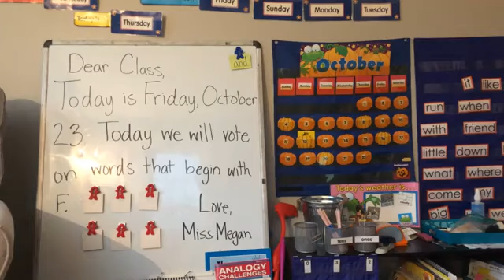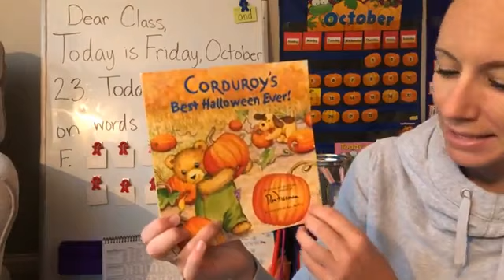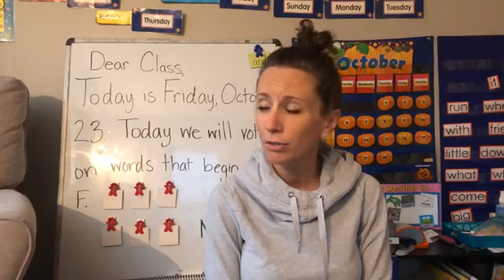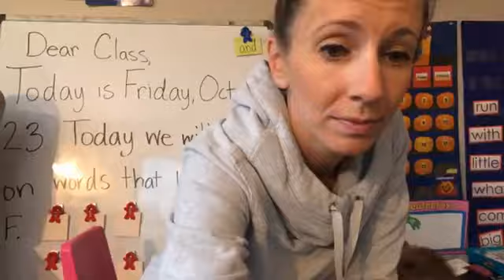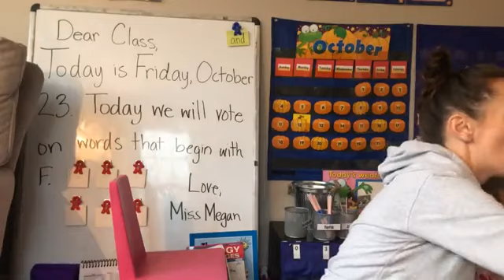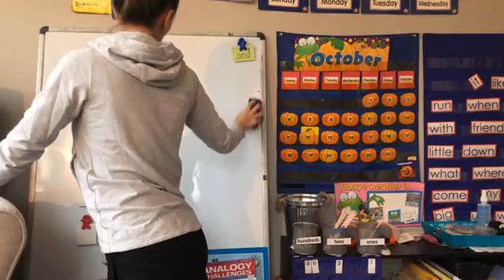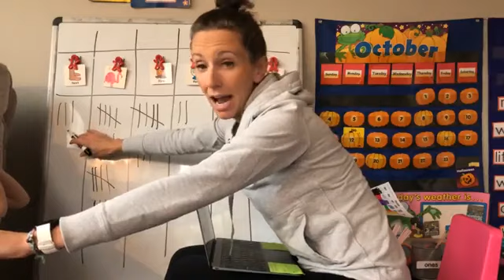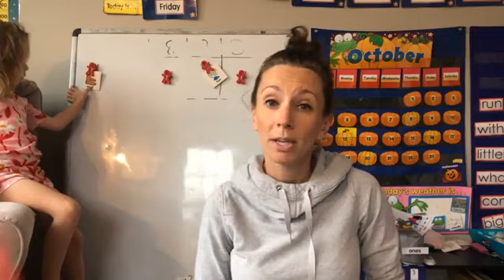Week 7, Friday, October 23, 2020 Vote on words that begin with F